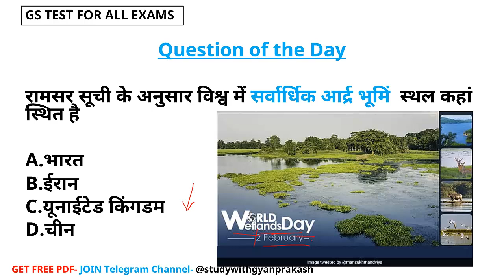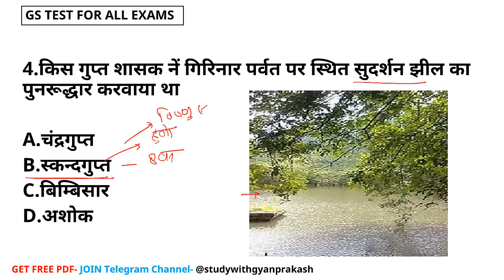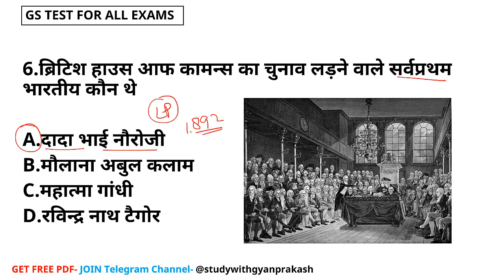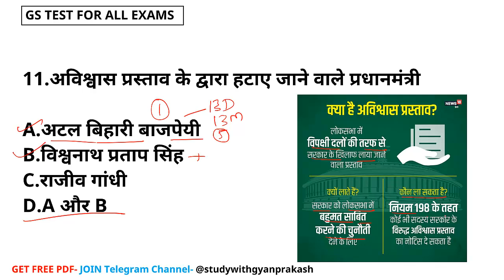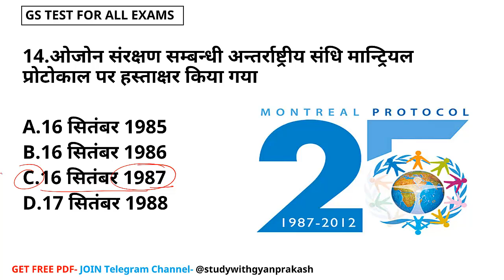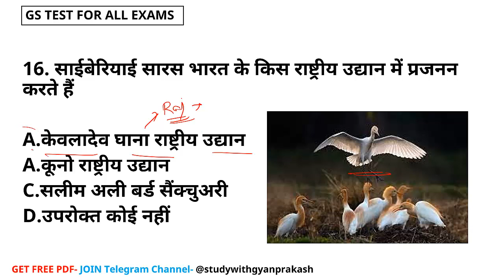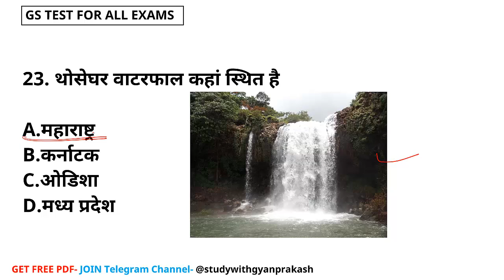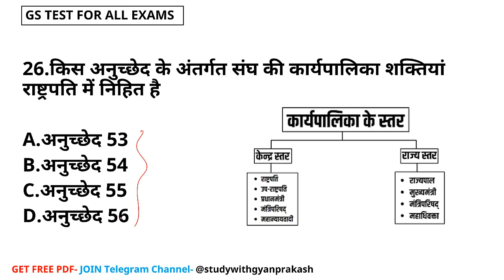UPSSSC PET VDO MOCK TEST 9 GS TEST SERIES FOR UPSSSC UPPSC SSC CGL TGT SST ETC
UPSSSC PET 2022 | UPSSSC PET MASTER TEST SERIES | UPSSSC PET MOCK TEST 2022 |

upsssc pet 2022,upsssc pet,upsssc pet classes,upsssc pet syllabus 2022,upsssc pet latest news today,upsssc pet